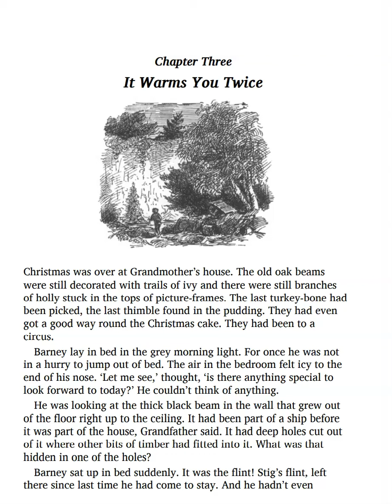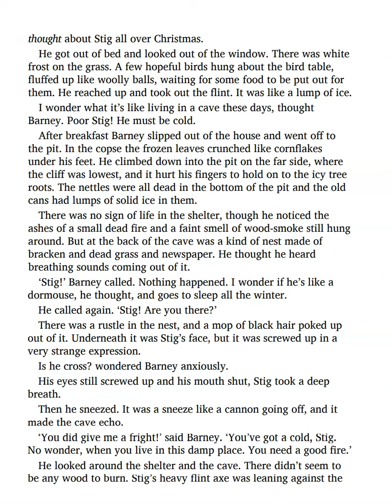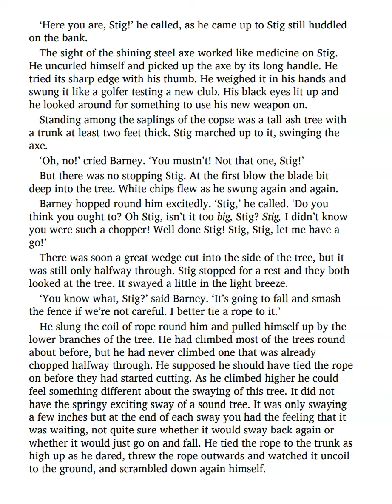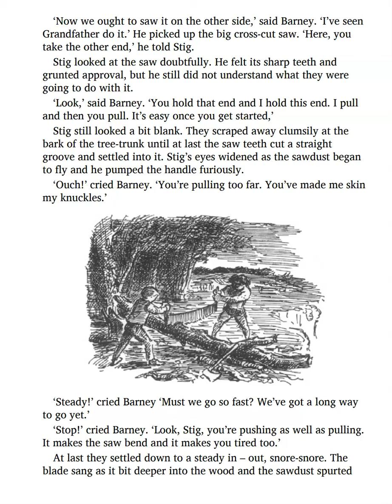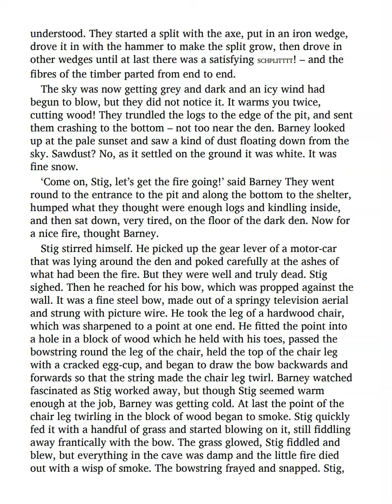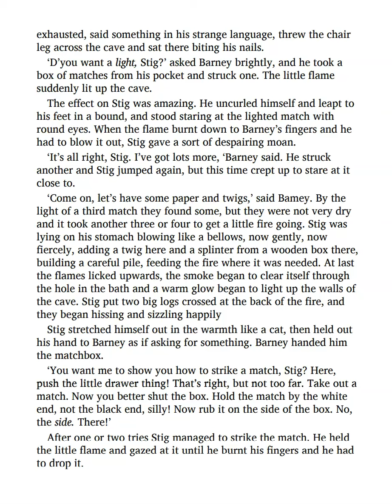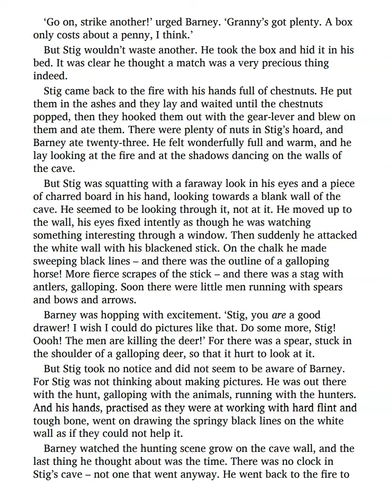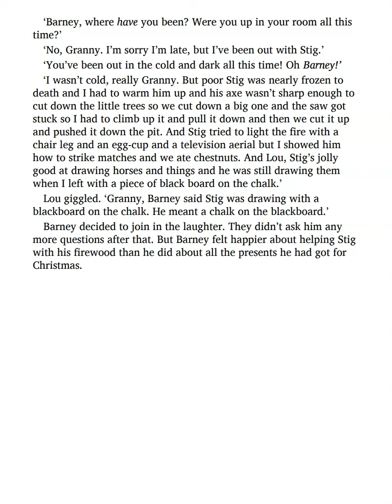Stig of The Dump Chapter 3